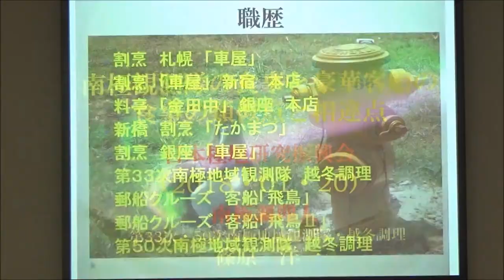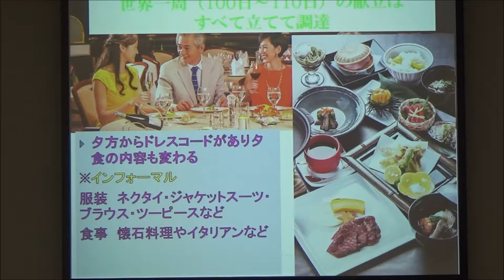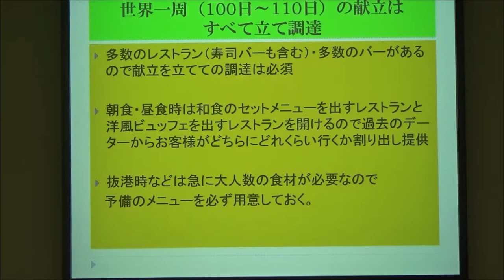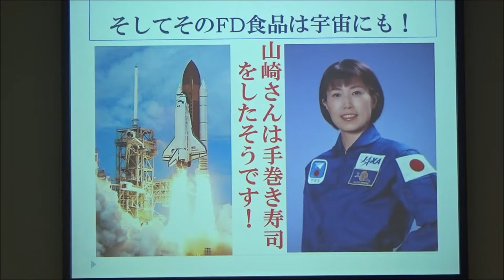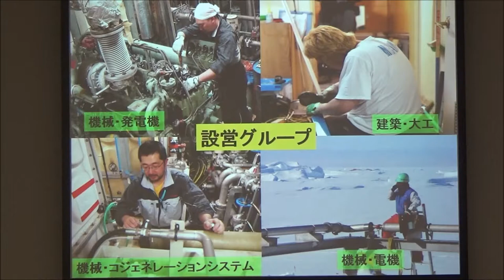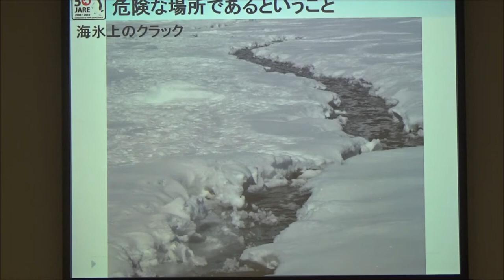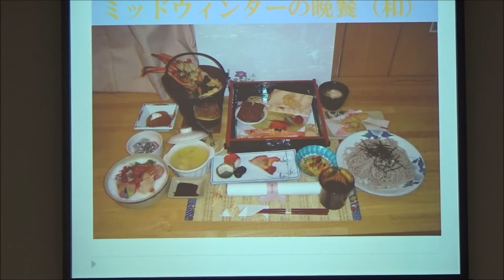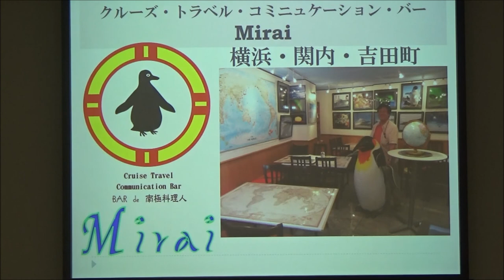南極＆北極の魅力 講演会 - 第14回 - 南極観測隊の食事と豪華客船の食事の類似点と相違点！ - 講師：篠原 洋一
公益財団法人 日本極地研究振興会とクルーズライフで2018年1月20日に開催しました、第14回 南極＆北極の魅力 講演会の内容です。
講師：篠原 洋一 先生（第33次、第50次越冬隊）